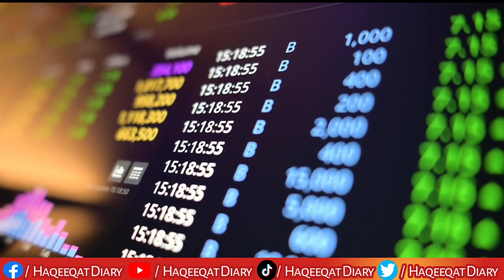Miftah Ismail and Ishaq Dar | Pakistan Finincial Crisis | Pakistan economic crisis | Haqeeqat Diary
Miftah Ismail and Ishaq Dar
Pakistan Finincial Crisis
Miftah Ismail
Ishaq Dar
Haqeeqat Diary